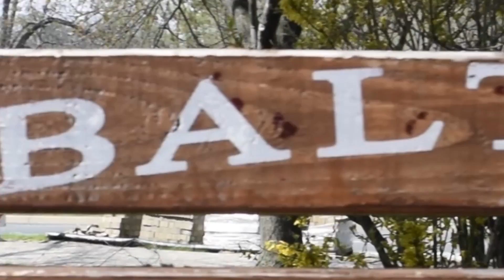Infantreez BangYa GoonizMob EastSideRiderGang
Bang ya is the first video release from the GoonizMob Albulm EastSideRiderGang  ( in stores soon)